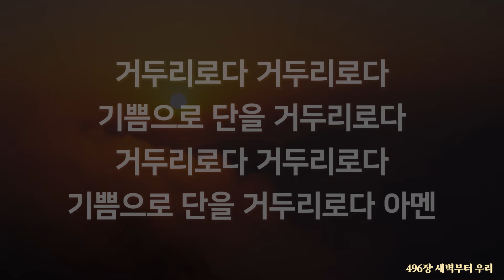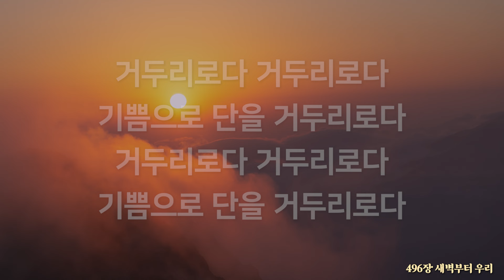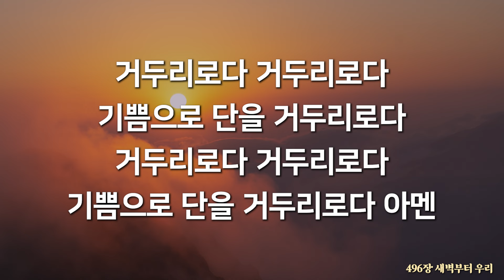[새찬송가 496장] 새벽부터 우리 ∣ 매일을 은혜로 시작하는 오늘찬송 ∣ QT찬송, 묵상찬송, 광고없는찬송가, 찬송가연속듣기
[오늘찬송]을 주기적으로 업로드하고 있습니다.
찬송가 한 곡을 연속으로 듣고
원하시는 찬송 있으면 댓글로 남겨주세요😊